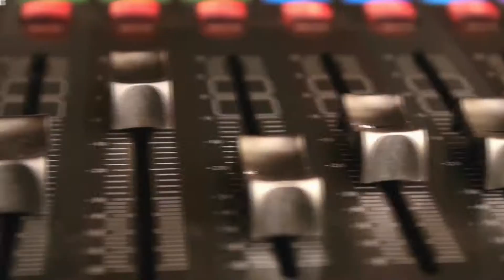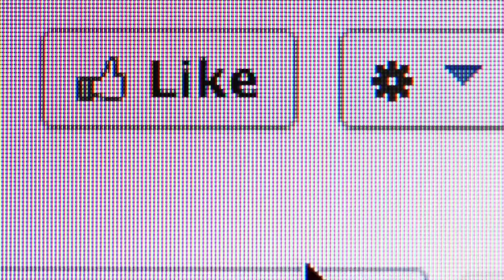L THE QUEEN - Got Me For Life (HIT MANIA SPECIAL EDITION 2017 - HITORMENTONI SUMMER 2017)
Title: Got Me For Life
Composer: D'Amato Andrea
Lyrics: Laura del Rovere
Video Editing: Andrea D'amato

Inside:
HIT MANIA SPECIAL EDITION 2017
CD1
1. “VOGLIO BALLARE CON TE” - BABY K FEAT. ANDRÉS DVICIO
2. “THUNDER” - IMAGINE DRAGONS
3. “KISSING STRANGERS” – DNCE FEAT. NICKI MINAJ
4. “TIL THE SUN RISE UP (FEAT. AKON)” - BOB SINCLAR
5. “OK (FEAT. JAMES BLUNT)” - ROBIN SCHULZ
6. “MORE THAN YOU KNOW” - AXWELL Ʌ INGROSSO
7. “TIME AGAIN” - OYADI
8. “INSTRUCTION” - JAX JONES FEAT. DEMI LOVATO & STEFFLON DON
9. “SUNNY DAYS” - ARMIN VAN BUUREN FEAT. JOSH CUMBEE
10. “YO CONTIGO, TÚ CONMIGO (THE GONG GONG SONG / EL TEMA DE LA PELÍCULA"GRU 3 MI
11. “L'ESERCITO DEL SELFIE” - TAKAGI & KETRA FEAT. LORENZO FRAGOLA, ARISA
12. “THERE'S NOTHING HOLDIN' ME BACK” - SHAWN MENDES
13. “SAD STORY (OUT OF LUCK)” - MERK & KREMONT
14. “TELL ME WHO” - VANOTEK FEAT. ENELI
15. “FEEL IT STILL” - PORTUGAL. THE MAN
16. “POLAROID” – RIKI
17. “LET’S RUN” RADIO EDIT -  JACOPO GALEAZZI
18. “EXCALIBUR” – PS PROJECT VS DJ KOOKER FEAT FLO P.
19. “I TWEET MARY” - RICCARDO REMEDI  FEAT  DR. MARTIN
20. “LOVE BEAT” - MASCHERA FRANCK FEAT. ELLA LAURIA
21. "I'M NOT ALONE” - MAUI FEAT ROSE
22. “RUN RUN” - MARCO BURANI & LORENZO BUSILACCHI
23. “TONIGHT” - FRANCESCA MONTE E VINCENT ARENA
24. "WORK ME” ORIGINAL VERSION - DAINPEACE
CD2
1. “MY DOWNFALL” - 2NOISE FEAT. ELENA
2. “WALKING THE MOON” – JUNGLE KID
3. “BLACK SHOES” – MIHAI MIHAI
4. “PARALLEL WORLDS” – THE GARDNER
5. “SEDUCE ME” – HEART KILLER
6. “SURVIVOR” – MIDNIGHT
7. “LOVE ME MAN” - INDRA LEÒN & DEVID MORRISON
8. “WHEREVER YOU ARE” – THE GARDNER
9. “ANOTHER CHANGE” - MARCO BURANI & LORENZO BUSILACCHI
10. “GOT ME FOR LIFE” ANDREA D’AMATO EDIT - L THE QUEEN
11. “YOU BROKE MY HEART“ – CARLO ESSE FEAT CHRIS X
12. “TELL  ME WHY” RADIO VERSION - STEFAN OVER FEAT . MAYA RAMIREZ
13. “CUBALIBRE STAR” - ALEX CASINI FEAT CHARLES CASTELLINI
14. “FOREVER WITH ME” – BOVOLI & NALDI VS OMAR CALIA
15. “BONJOUR” – MARK DONATO VS DANNY BARBA NERA
16. “FLY” RADIO VERSION - ALEX SIGNORINI FEAT. STEFANO DAMARO
17. “IF YOU LOVE ME AGAIN” – MC GROOVE FEAT FEDERICA
18. “TOMORROW” - BANUA
19. “WHISTLE FOR A BETTER WORLD” – BALDAZAR
20. “LIKE YOU” ORIGINAL VERSION - ANDREA 2K
21. "I'M WRONG” - BANUA
22. “CUT OFF” – STEVEN SOPRANO VS DSYNTECH FTS & CICCO DJ
23. “AUN ME GUSTA” - LEON PANTAREI FT UNA DEROSA
24. “HIGH LIFE” – ZEROONE
CD3
1. “PUSH” – MARK DONATO VS CICCO DJ
2. “SING” ORIGINAL VERSION - KOBES
3. “PALM BEACH” - MOONSHINE PROJECT
4. “SECOND TIME” – MARK DONATO VS CICCO DJ
5. “CARAMEL SHORE” - TRB TUNE MACHINE
6. “ENDLESS LOVE” ORIGINAL VERSION - DAVIDE  TOSCHI
7. “I PROMISED” – ZEROONE
8. “CLASH” ORIGINAL VERSION - KOLBER
9. “SEASON” – CHILLIN THERAPY
10. “AFRICA TECH” – LEMION
11. “LOVING ACTRESS” ORIGINAL VERSION - DAVIDE TOSCHI & MAURIZIO BORGHETTI

CD4
1. “SUMMER ULTRA” – ZEROONE
2. “YOU MAKE ME FEEL GOOD” – SALO
3. “FLASHBACK” ORIGINAL VERSION - HOUSE ANATOMY
4. “ETHNICA” ALTERNATIVE MIX - MJX
5. “CAN DO IT FREAK” – BIAGIO LISANTI VS DANNY BARBA NERA FEAT JUNIOR PAES
6. “KOMODO” – CARINO ALESSANDRO VS CICCO DJ
7. “HOUSE OF STEEL” ORIGINAL MIX - DIGITAL SNOW
8. “LYRIC” – SALVATORE ZAPPALA’ VS DANNY BARBA NERA
9. “CRAZY SOUND” – THOMAS S
10. “LOVER KILLER” – ELECTRO BOY VS CICCO DJ FEAT JUH
11. “WASTED MY TIME” – BLAZ3K VS DJ FAUXTRIC FEAT JUNIOR PAES